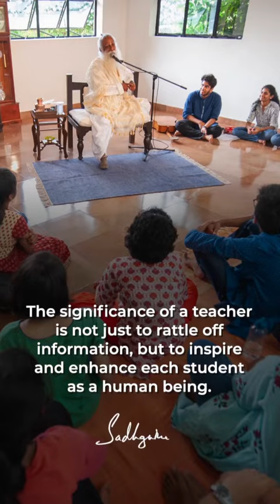Schooling Is Not Just About Imparting Information but Producing Wonderful and Stable Human Beings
Music Credits -
Video Clip Credits - Sadhguru, Isha Foundation